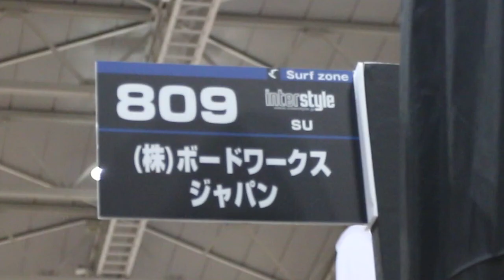INTERSTYLE 2017：Surf：株式会社ボードワークスジャパン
株式会社ボードワークスジャパンさんのブース紹介です